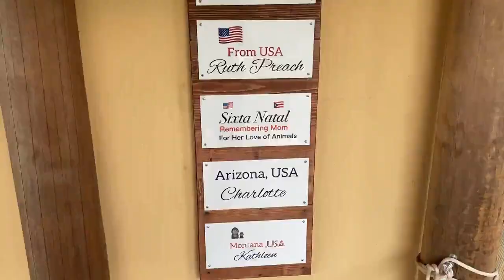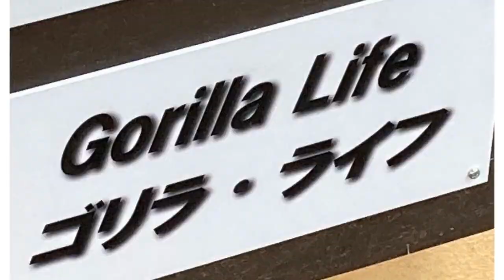Assault? Gentle Gentaro with a bold greeting! 🅷🅾🆃【KyotoZoo, Gorilla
2022/8/24   Filming date
Gentaro suddenly dashed up to us. It made me kind of happy.

Gentaro loves his mother Genki so much that he goes out of his way to take Genki's food even though there are other food sources available.

Gentaro lies down by his father Momotaro's side and spends some father-son time.　Gentaro is a Japanese treasure who also plays well with his brother Kintaro.